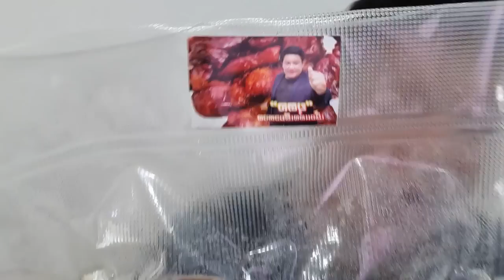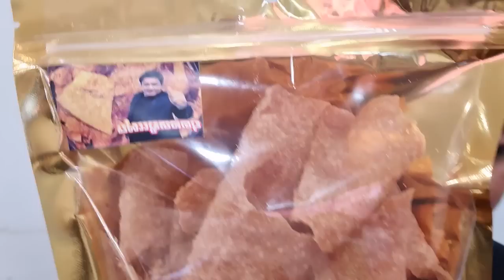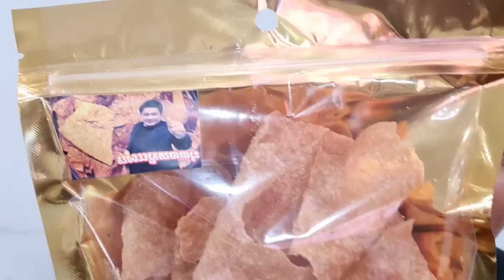ส.ว.อย่าหาทำ อย่ามา ขวางทางประชาชน เทียบไม่ได้250 กับคนเป็นล้านๆ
ส.ว.อย่าหาทำ
อย่ามา ขวางทางประชาชน

เทียบไม่ได้250 กับคนเป็นล้านๆ